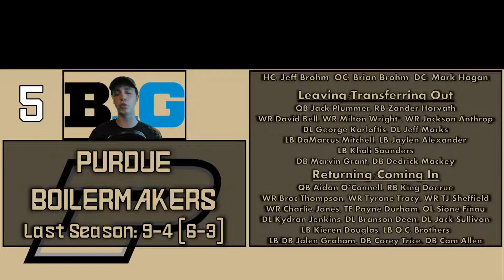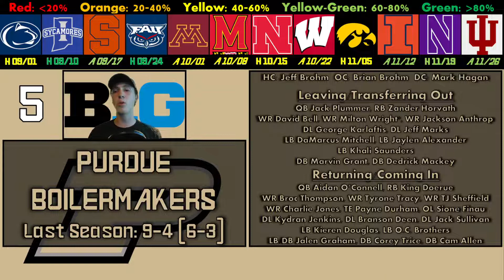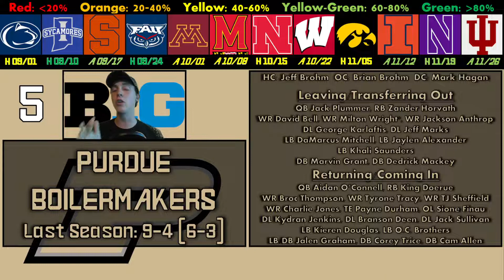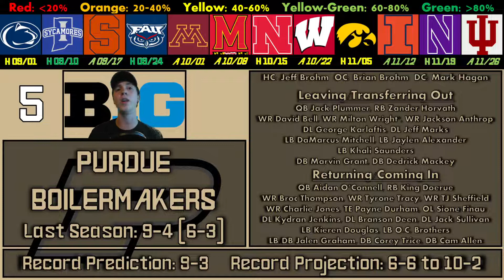2022 Purdue Football Predictions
What's up Tailgaters! Purdue is next for 2022 predictions, and the Boilermakers are coming off a season where they played spoiler, pulling off two top 5 upsets, and went on to have a very good season. Returning starting QB Aidan O'Connell, who may be the 2nd best QB in the Big Ten, and lots of talent around him, this Purdue team can have a very special year. Can Purdue take that next step en route to their first ever trip to Indianapolis, or will the Boilermakers tale a step back in 2022? Watch to find out!